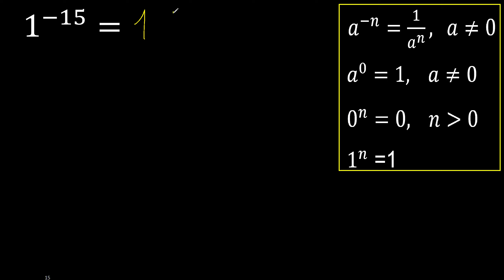1 esponente meno 15 , -15 . intero con esponente negativo, elevato a